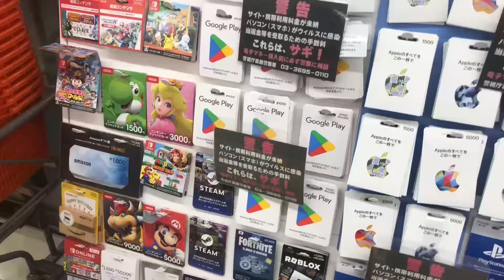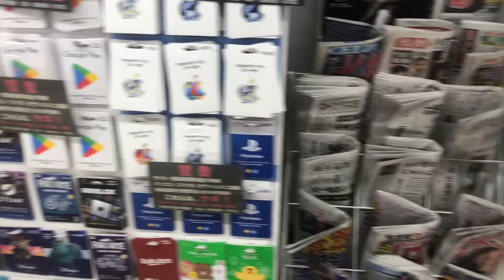Первый снег в Токио в новом году. Идеальное время для очередной прогулки.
Видео записано неделей ранее, сейчас всё уже растаяло.
Тем не менее,  снегопад в Токио явление редкое, поэтому я вышел на улицу, чтобы поснимать засыпанные снегом японские улочки, ну и поболтать.

Мой тикток: @ed_sen09
Моя группа в тг: @edsenvtokio